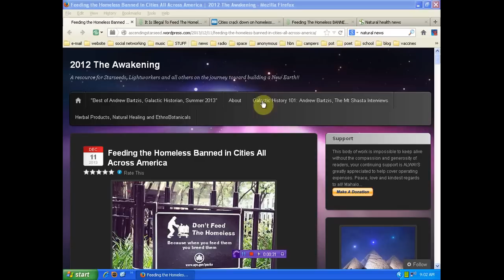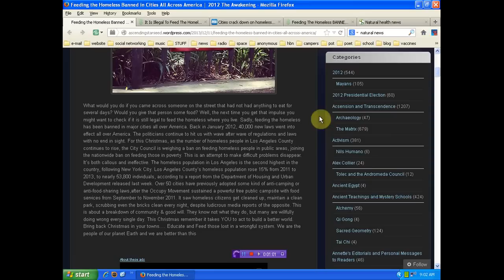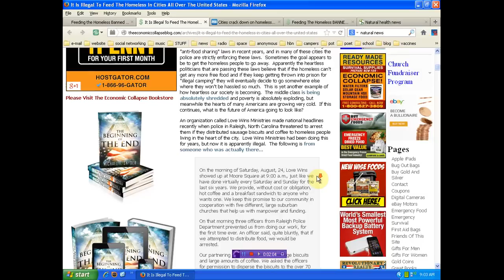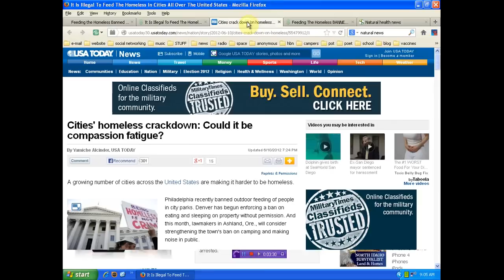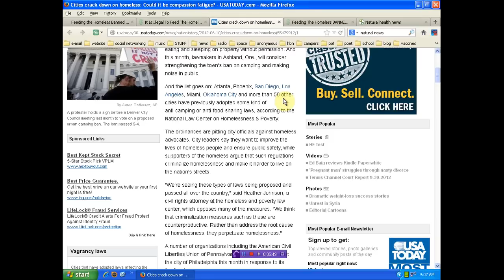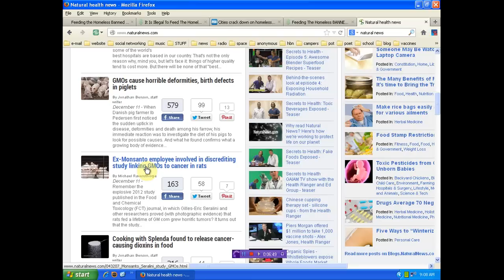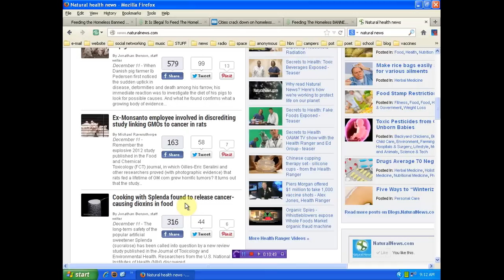Welcome to America now we kill you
sources
things are pretty bad right now, i lost my job with no reason other than the contractor owes me money for his website design and labor from weeks ago. i have sent a demand to pay but no response. if you can help in anyway please do as my burden right now is extreme and could effect housing soon. thank you all and dont worry about me closing shop and heading into the hills. i do this because i was called to do so, if i stopped i would have no real meaning to life so on with the fight till the ship goes out of sight!